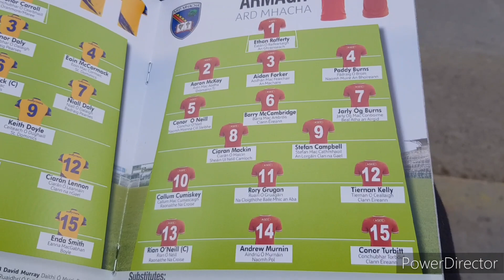Roscommon vs Armagh - Allianz League - Matchday Vlog - Nowhere to Hyde in Roscommon for Armagh!!!